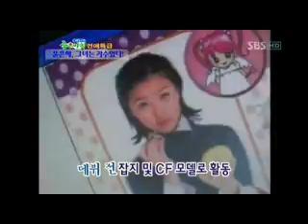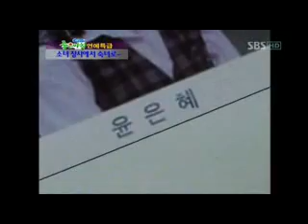Yoon Eun Hye from Baby V.O.X to Coffee Prince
her road to stardom...
Why the CEO of Baby VOX management company chose YEH:
he was saying how there was this one time when YEH asked him why he chose her outta the many many girls who were more talented and prettier than she was..
and he said how her audition wasn't that great and others had shown a better performance but he was watching YEH as she was walking out ofthe audition room and just before she stepped out the CEO saw YEH punching the wall outta frustration (for messing up her audition) ^^
the CEO added that by seeing YEH do that, he could see the determination in her and found himself having no choice but to pick her. (credit: smr05 for translation)